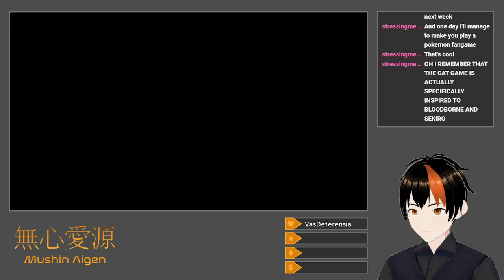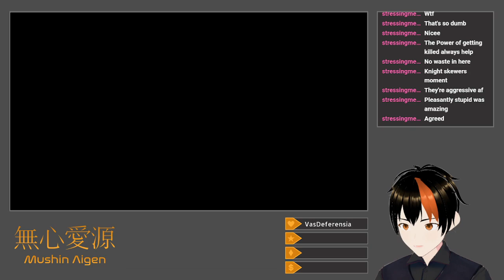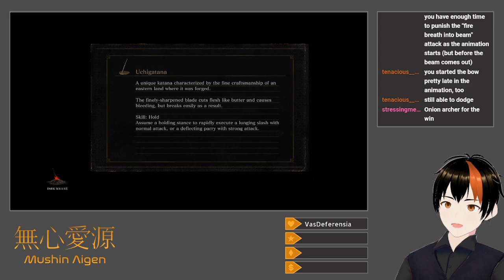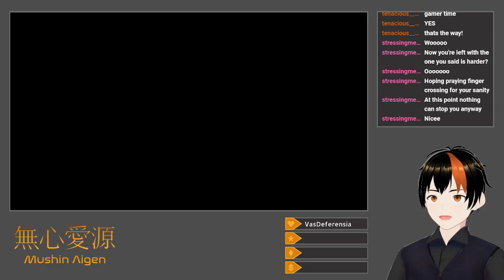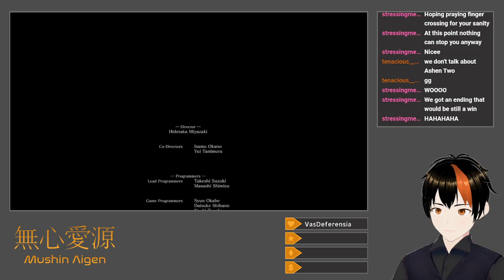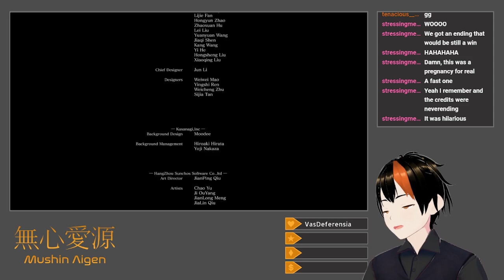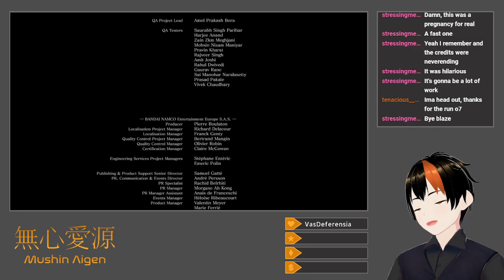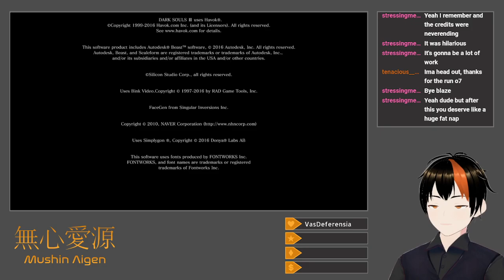[Dark Souls III #11] Black Hole Sun (Equal Stats Challenge: Ringed City DLC + The End)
Under a Darksign eclipse, I usurp the fire of the world.

Continuing from where I left off, I enter the Ringed City proper.  After dying a number of times attempting to get through the lower streets, one time due to a controller malfunction, I manage to reach the swamp, where I get crushed by the miniboss version of the Dragonslayer Armor before switching back to Chaos Bed Vestiges to blow it up again.  Finally reaching the Faith threshold to use Dorhys' Gnawing, I employ it to dispatch some Ringed Knights guarding the Purging Monument and some others in the muck.  Lapp's questline is completed, and the initial encounter with Midir goes alright, thanks to my Lightning Blade-augmented Drang Twinspears.  Looping back around to the start, I pick up the Ringed Knight Paired Greatswords, and using the Knight's Ring to just barely wield them, I absolutely obliterate Halflight, Spear of the Church, since no real player was on to invade for the fight.  Before triggering the Gael fight, I instead go for Midir, who, after I struggle for some time to try to take him down with the Millwood Greatbow, falls rather easily to my Drang Twinspears, albeit with a lengthy battle.  Shira's enemy form in the future version of the City actually gives me a good deal of trouble, and so does Gael—the former prompting a switch from the Paired Greatswords back to the Drang Hammers, and the latter prompting a switch from the Hammers to a pyromancy build, and eventually (and successfully) to the reliable Sellsword Twinblades.  With Gael out of the way, I deliver his Blood to his painter, quickly clear Ringfinger Leonhard's invasion questline, and with little fanfare, dispatch the Soul of Cinder with Lightning Blade-buffed Drang Hammers.  After seizing the First Flame for the Lord of Hollows ending, I slay Yuria for her funny sword, and finish DS3 entirely.

Title: Equal Stats Challenge: Ringed City DLC + The End?
Category: Dark Souls III
Date: May 29, 2024
Platform: Twitch